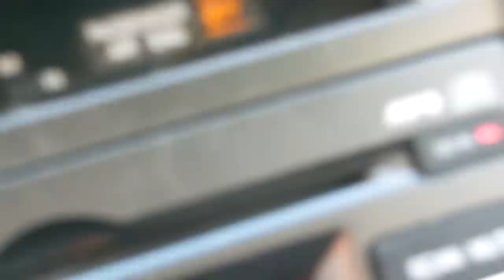CARRERA ENTRE UN CARRO Y UN AVION ,QUIEN GANARA EL CARRO O EL AVION.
Sergio Jaramillo
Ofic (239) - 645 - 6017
Lic. Real Estate Sales Associate (USA), Saggio Realty , Inc .

1567  Hayley Lane,  Fort Myers,  Florida,  33907